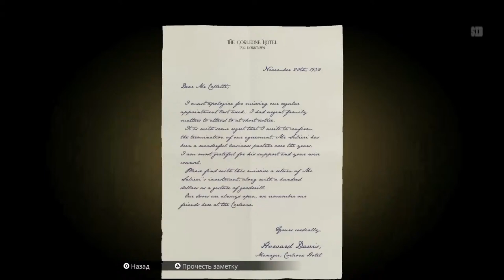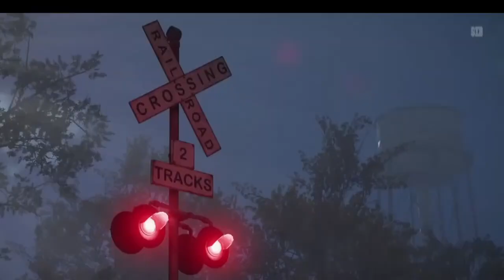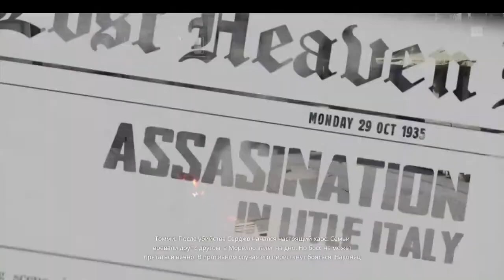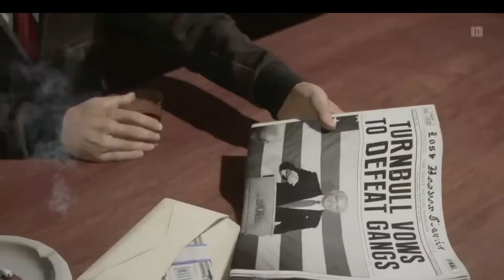Игрофильм Mafia Definitive Edition. Мафия. Компьютерная игра в жанре приключенческого боевика.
Mafia: Definitive Edition (дословно c англ. — «Мафия: Окончательное издание») — компьютерная игра в жанре приключенческого боевика и шутера от третьего лица, являющаяся ремейком игры Mafia: The City of Lost Heaven. Ремейк создан студией Hangar 13, разработавшей Mafia III, и издан американской компанией 2K. Как и в оригинале, действие игры происходит в вымышленном городе Лост-Хэвен, а главным героем является таксист Томми Анджело, ставший гангстером в одной из мафиозных группировок города. Mafia: Definitive Edition привнесла несколько улучшений в сюжет и геймплей оригинала, а также с нуля воссоздала сеттинг Mafia: The City of Lost Heaven.

Первые сообщения о ремейке появились в сети 10 мая 2020 года, а через три дня Definitive Edition был официально анонсирован. Ремейк был выпущен для Microsoft Windows, PlayStation 4 и Xbox One 25 сентября 2020 года. Игра продаётся как в составе сборника Mafia: Trilogy, включающий в себя переиздания Mafia II и Mafia III, так и отдельно. Mafia: Definitive Edition получила положительные отзывы от критиков и игроков — наиболее высоко оценены графика, сохранение сюжета оригинала и открытый мир 1930-х годов.

Как и в оригинальной игре 2002 года, сюжет ремейка разворачивается в 1930-е годы в вымышленном американском городе Лост-Хэвен (англ. Lost Heaven), отныне находящемся в штате Иллинойс, и рассказывает историю Томаса Анджело — обыкновенного таксиста, который вынужденно и неожиданно для себя становится членом одной из двух могущественных мафиозных группировок города, конкурирующих друг с другом. При этом игра расширяет оригинальный сюжет[3][4]. Примером такого расширения сюжета являются внутриигровые диалоги. В оригинальной игре герои почти не разговаривали между собой вне кат-сцен, в ремейке же каждая поездка сопровождается разговорами, которые ещё сильнее раскрывают характеры персонажей. В частности, в одной сцене клиентка указывает на национальность главного героя, чего не было в Mafia: The City of Lost Heaven — он итальянец[5].

Mafia: Definitive Edition является полностью построенной с нуля игрой, поэтому имеет совершенно новый геймплей и расширенную историю, хотя миссии и особенности геймплея из оригинала перенесены в ремейк. Как и в игре от 2002 года, игроки управляют Томми Анджело на протяжении всей Mafia: Definitive Edition. Отличительной особенностью ремейка является присутствие мотоциклов, которых до этого в серии Mafia не было[6]. В игре присутствует несколько уровней сложности, самым сложным из которых является так называемая «Классическая сложность», сильно приближающая ремейк к оригинальной The City of Lost Heaven за счёт управления боеприпасами и интеллекта полицейских[2].

Помимо основного сюжетного режима, Mafia: Definitive Edition имеет режим «Прогулки» (англ. Free Ride), где игрок может исследовать Лост-Хэвен без каких-либо целей и заданий. Этот режим также взят с оригинальной Mafia: The City of Lost Heaven, однако в оригинале был также режим «Большой прогулки» (англ. Free Ride Extreme)[7]. Выпущенное в октябре 2020 года обновление добавило в «Прогулку» миссии таксиста, гонки, а также возможность включить чёрно-белую гамму и отключить внутриигровой интерфейс

10 мая 2020 года на официальной странице серии Mafia в Твиттер было опубликовано сообщение, состоящее из слова «Семья» (англ. Family). Учитывая то, что оно стало первым сообщением, опубликованным на странице за последние два года, это вызвало ажиотаж в сообществе поклонников серии и средствах массовой информации[10]. Вскоре на той же странице появились два других сообщения, состоявших соответственно из слов «Власть» (англ. Power) и «Уважение» (англ. Respect), после чего, 13 мая 2020 года, было объявлено о разработке сборника Mafia: Trilogy[11]. В тот же день в магазине Microsoft Store произошла утечка информации, согласно которой стало известно о том, что главной частью сборника станет новая игра серии — Mafia: Definitive Edition, разрабатываемая компанией Hangar 13, автором Mafia III, в качестве ремейка первой игры. Тогда же издатель игры, компания 2K, сообщила о том, что ремейк разрабатывается на обновлённой версии движка Illusion Engine, до этого использовавшегося в Mafia II и Mafia III[4][12][13][14]. Впоследствии представители студии Hangar 13 заявили, что игра создаётся на новом движке студии[15][16][17], а ещё позже выяснилось, что она сделана на движке Mafia Engine, до этого имевшем название Illusion Engine, но модифицированном студией Hangar 13[2]. В создании игры принимал участие композитор Джесси Харлин, который был композитором Mafia III[18]. В интервью он сказал, что сюжет и персонажи останутся практически такими же, как и в оригинальной игре[19]. В интервью журналу «Игромания», главный руководитель проекта Алекс Кокс говорил, что идея создания ремейка первой части появилась после того, как студия Hangar 13 поняла, что игроки в Mafia II и Mafia III могли быть не знакомы с The City of Lost Heaven, а также, что оригинальная игра устарела, что отсечёт большую часть аудитории.